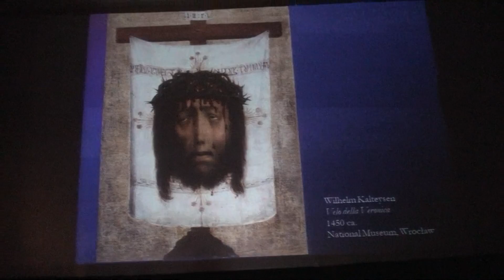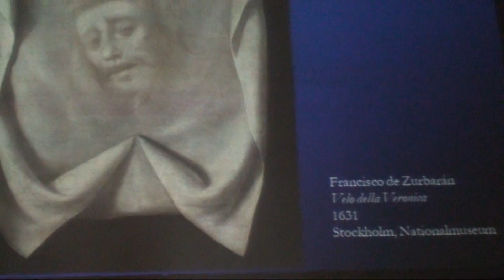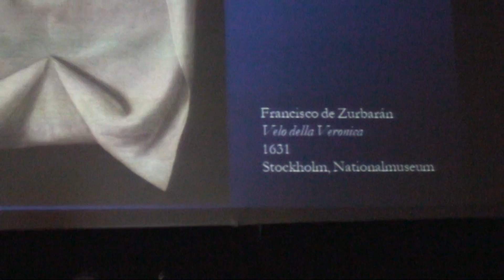Il Volto sulla Città - Todi 2018 -conferenza Peratoner